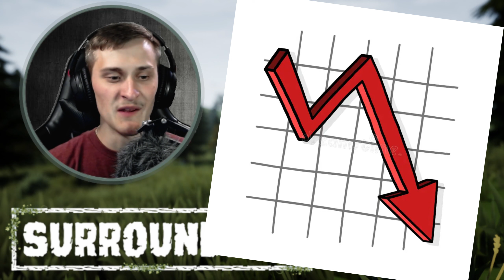This Game is WAY Harder Than I Had Imagined. | Surroundead Gameplay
Wow. I seriously would have never imagined this game to be as difficult as it is. It's crazy how one second you're fine; the next you're one hit away from death (me almost the entire episode)

ALSO: Sorry for the extended break in videos, as I mentioned in the video I had some personal matters come up that were larger than YouTube and just simply needed some time. Appreciate you all for understanding and coming back to hang with ya boi. TRUE HOMIES of HOMIELAND.

As always I appreciate you all more than you know! :)

Cheers!